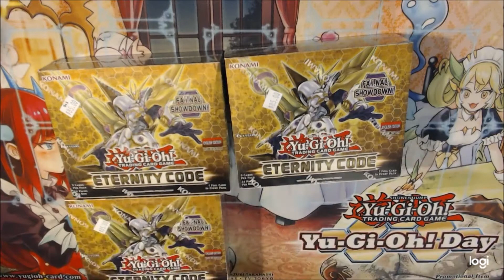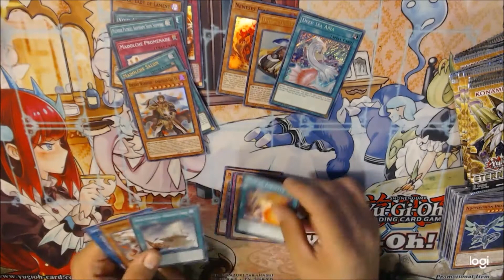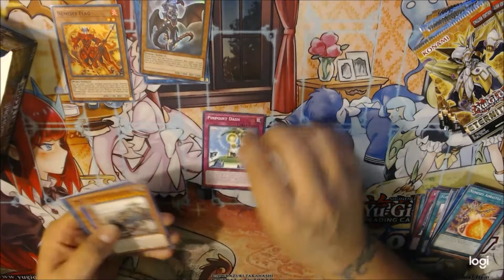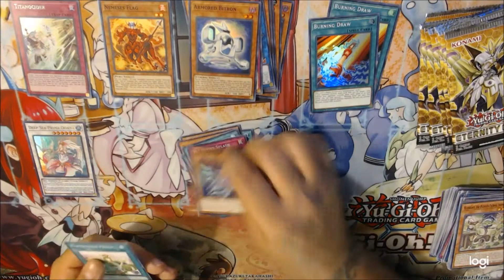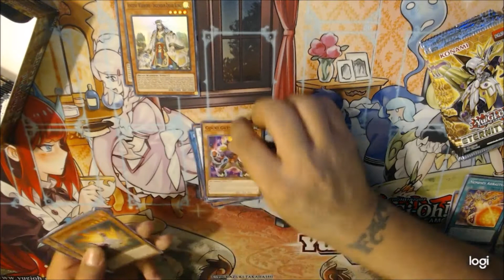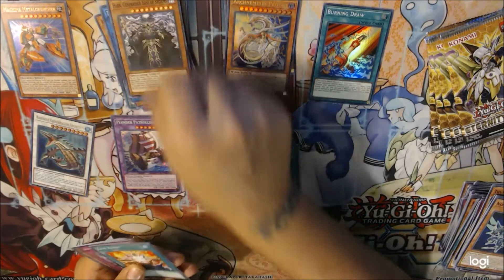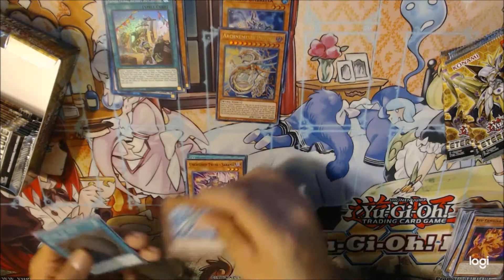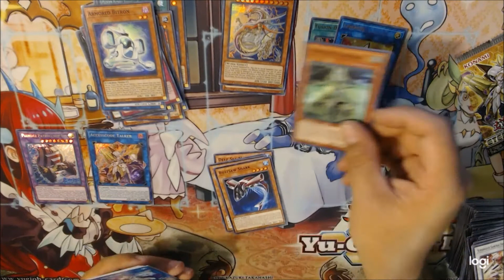Eternity Code Box Opening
Hey Players Soryy been out for a min cause the lockdown but we are back and ready to get those videos to you so just to start I got 4 boxes to open up